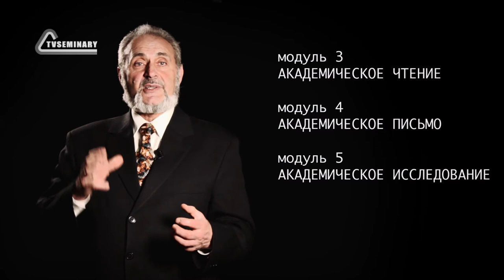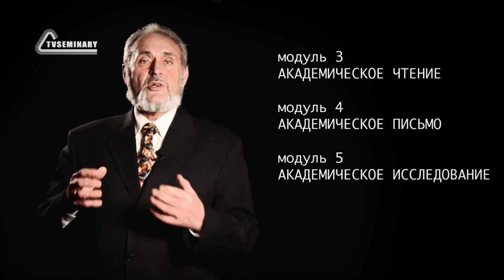GS501 Введение в курс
Сергей Викторович Санников рассказывает о курсе "Основы академической грамотности"